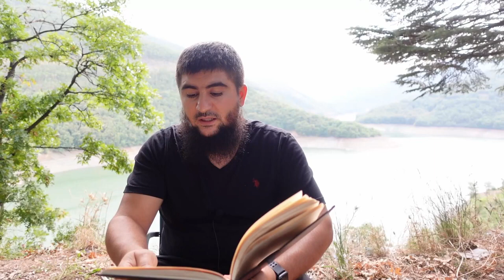Ən üstün nafilə əməl hansıdır Elçin Şunqarov “Vəsiyyətus Suğra” nın şərhi #26